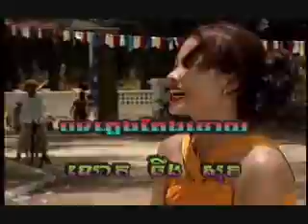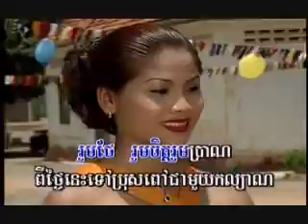Chlangden DVD 06 - Soun Chantha - Chivit Tae Muy / សួន ចន្ថា - ជីវិតតែមួយ